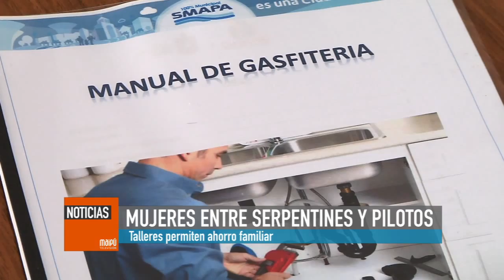MUJERES ENTRE SERPENTINES Y PILOTOS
Taller de gasfitería organizado por SMAPA y DAOGA, cogrego a 100 mujeres jefas de hogares de Maipú.